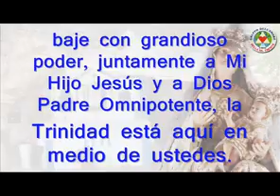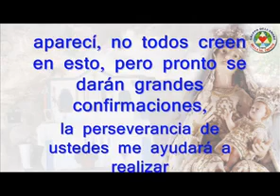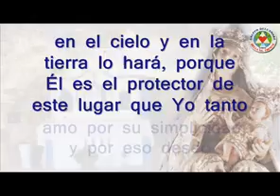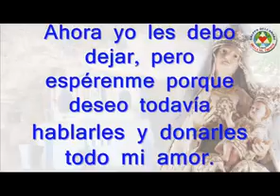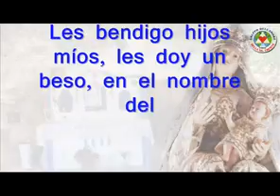MENSAJE 20-08-2016 - MARIA VIRGEN SANTISIMA